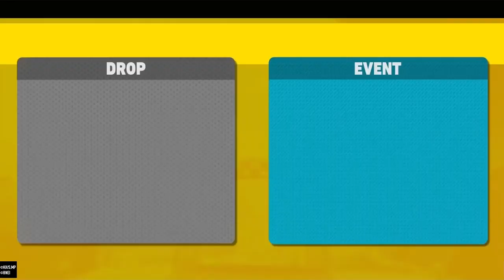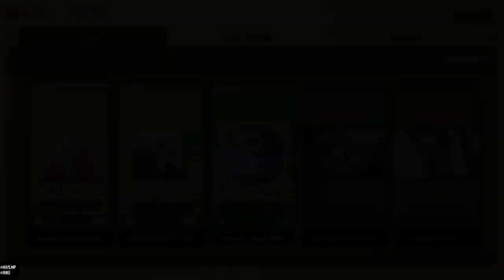My Hero Academia Season 7 Episode 9 Review All For One is the Biggest Troll